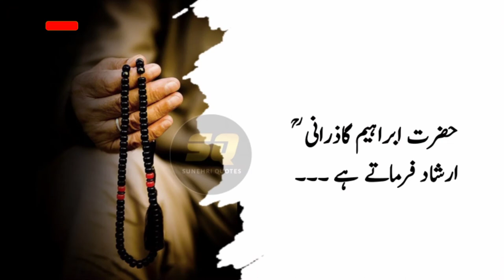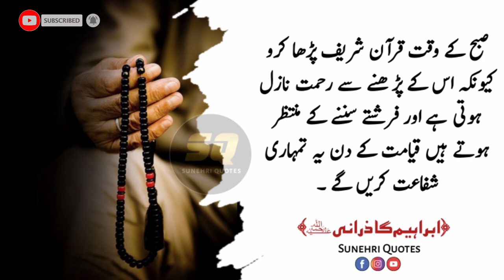IBRAHIM GAAZRANI | 3 Shakhs Kabhi Falah Nahi Paa Sakte | Islamic Quotes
Ibrahim Gaazrani quotes in urdu are shared in this video. I hope you will love Quotes of

Music ©️